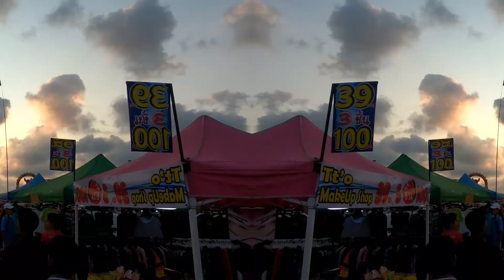ตามหาก๊อตซิลล่า2014 ที่ตลาด700ไร่ศิวนารถนครสัตหีบ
พายูกิอะตอมมาตามหาก๊อตซิลล่า2014 เดินตะลุยตลาด700ไร่ศิวนารถนคร ฝ่าดงของกินของใช้หลายร้านจนตาลาย น่ากินไปหมด ในที่สุดก็หาเจอ เจ้าก็อตซิลล่าที่ตามหา อยู่กลางตลาดโซนของมือสอง ประสบความสำเร็จ ขากลับแวะซื้อกับข้าว ของกิน ขนมกลับบ้านจนถือกันไม่ไหว ตลาด700ไร่ศิวนารถนครสัตหีบ มีข้าวของให้เลือกจับจ่ายมากมายครบทุกความต้องการจริงๆ สุดยอด